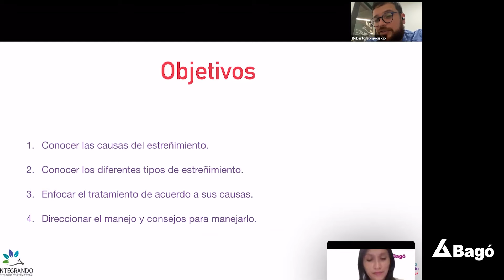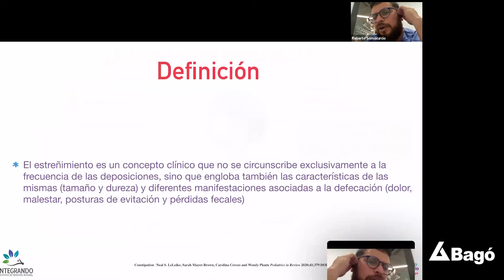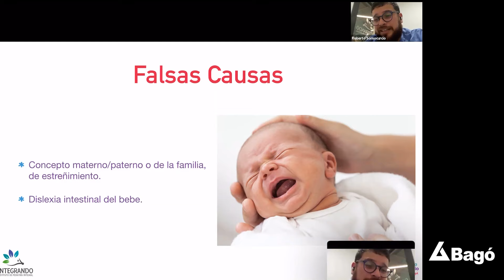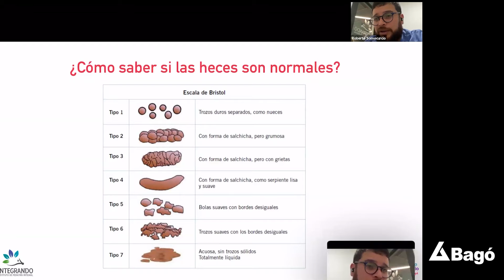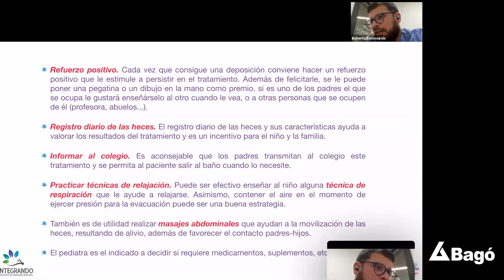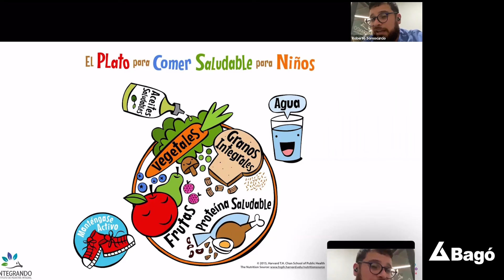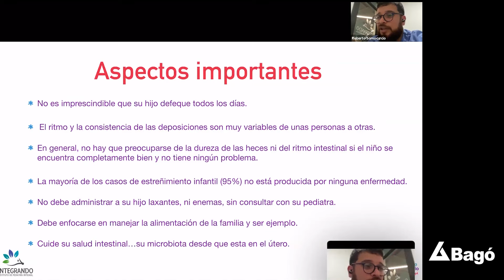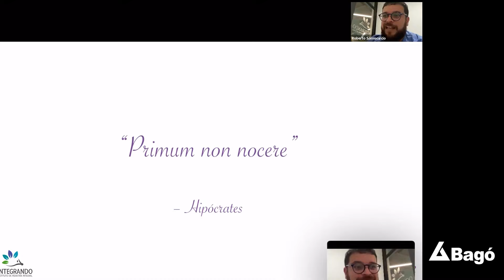WEBINAR: ¿POR QUÉ SE ESTRIÑEN NUESTR@S NIÑ@S?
¿Te perdiste el webinar? No te preocupes. Compartimos la charla, la cual estuvo a cargo del Dr. Roberto Somocurcio, Pediatra, en donde resolveremos las principales dudas del público sobre el estreñimiento en niñ@s.